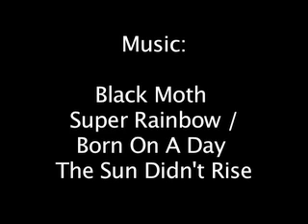Brooklyn Waterfront Epic Ride 2009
Quick 'n' sloppy edit of footage from my poor man's helmet cam!